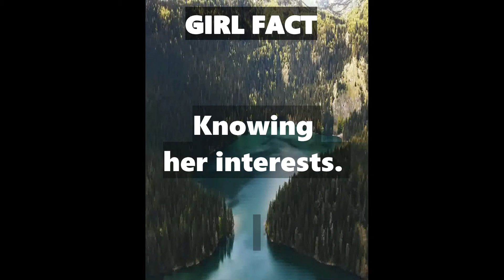Girl Facts - Green Fist